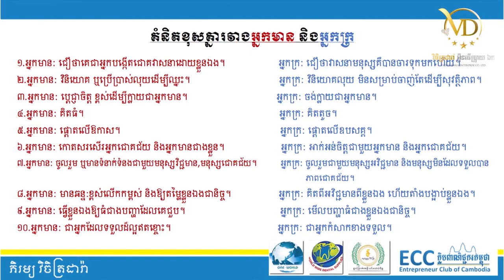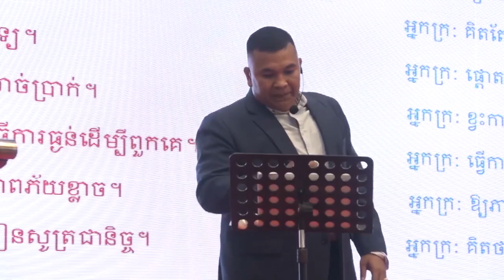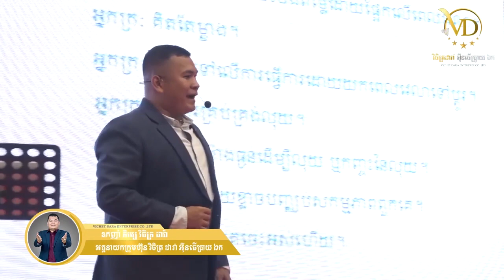មូលហេតុដែលខ្ញុំចង់ក្លាយជាអ្នកមាន- ឧកញ៉ា ភិរម្យ វិចិត្រដារ៉ា